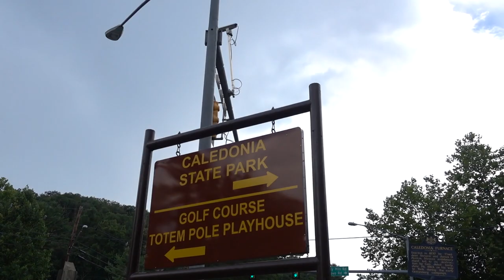From VA to PA with Bikes! PSF Weekly 4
Join us this week as we continue our travel on the East Coast. After Pastranaland we headed to to Virginia to see some family and ride some bikes. From there we headed to Pennsylvania and got some great MotoTrials and bicycle riding in.